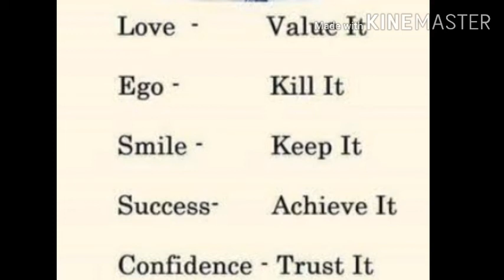ଆଜିର ଅନୁଚିନ୍ତା||ajira anuchinta today||sadhu bani anuchinta||19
amazing facts
ajira sadhwani
sadhubani all episodes
niti bani
ajira anuchinta
bastu bichar odia
vastu shastra odia
vastu shastra
odia vastu shastra
odia vastu shastra  for home
 sadhubani

sadhu bani odia re
sadhubani odia
sadhubani all episodes anuchinta
sadhubani
sadhu bani anuchinta odia
sadhu
aji ra anuchinta odia
ajira updesa
anuchinta odia
bani
odia anuchinta
ଅନୁଚିନ୍ତା